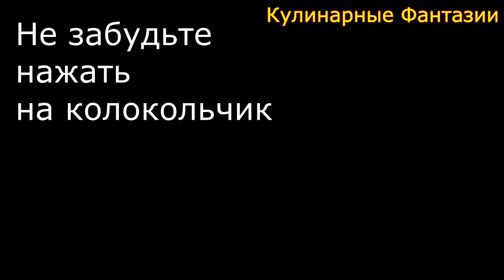Красивые Лилии из Морковки! Украшения из Огурца!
Как красиво украсить тарелку! Украшения салатов, гарниров и любых других блюд! Праздничный стол! Как красиво оформить стол!